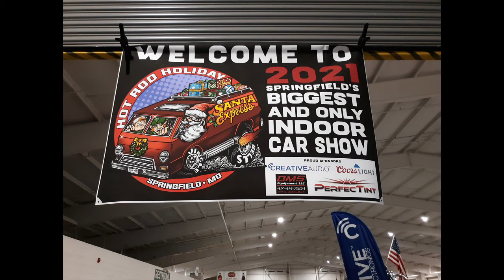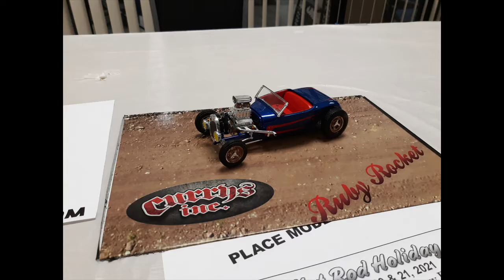Hot Rod Holidays 2021 in Springfield, MO.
Hot Rod Holidays indoor car show in Springfield, MO.